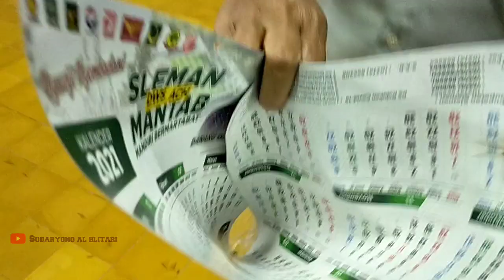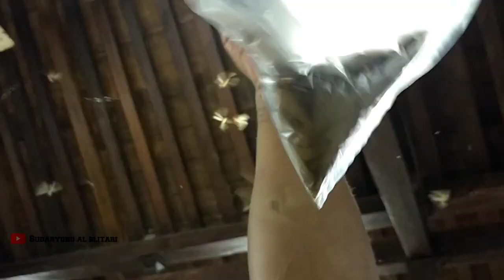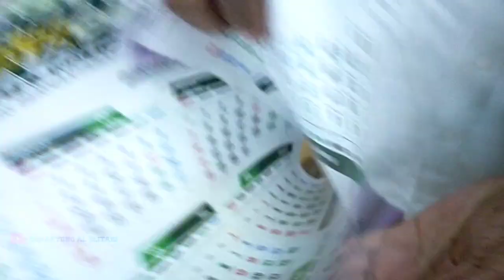Panen Laron, cara sederhana tangkap laron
Trik sederhana tangkap dan panen laron ala. bpk Nasrun Plosokuning Minomartani Ngaglik Sleman untuk umpan mancing wader